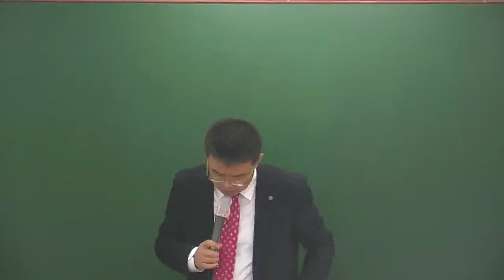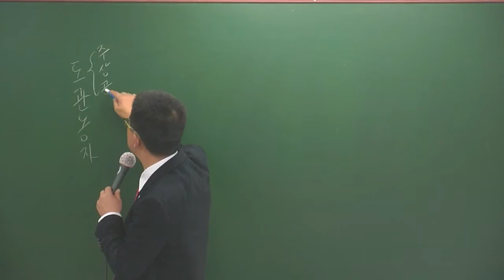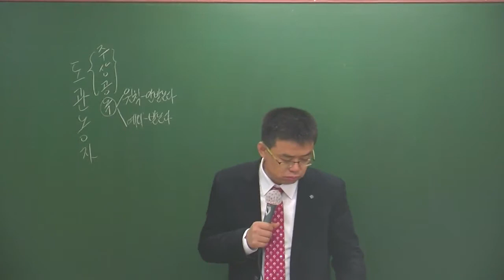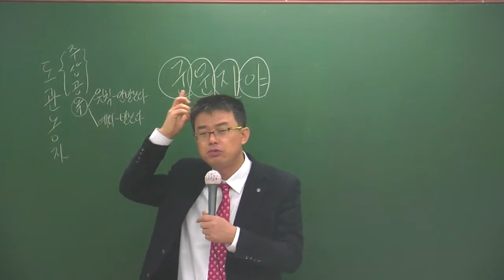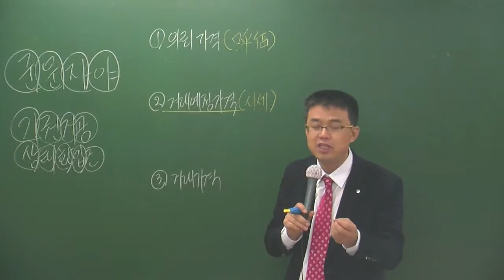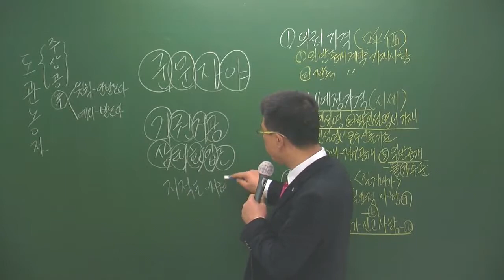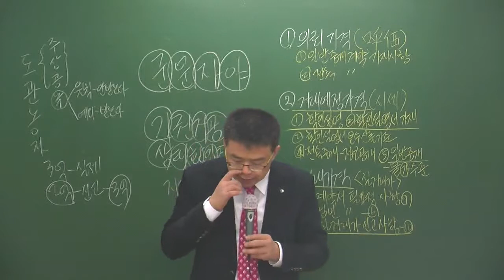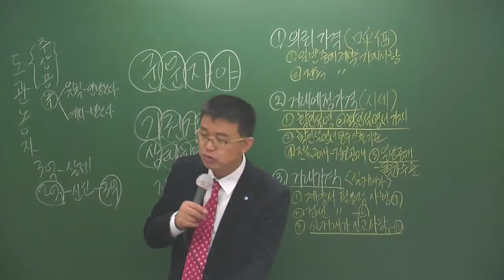중개사2-6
2월 기본과정